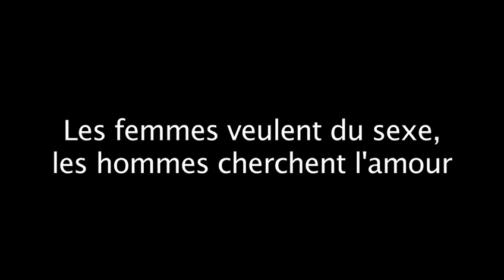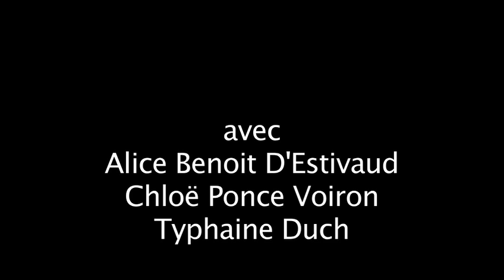Vie de Meuf : Les hommes cherchent l'amour, les femmes veulent...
Et si on inversait les rôle, ça vous choquerait ?

Vie de Meuf

Idée originale et scénario : Osez le Féminisme !
Réalisation : Mathieu Bouvard
Avec Chloé Ponce Voiron, Typhaine Duch, Alice Benoist d'Estivaud
Maquillage : Lucie Poissonnier
Montage : BKE
Cadre : Garance Garnier
Son : Loïc Chautemps